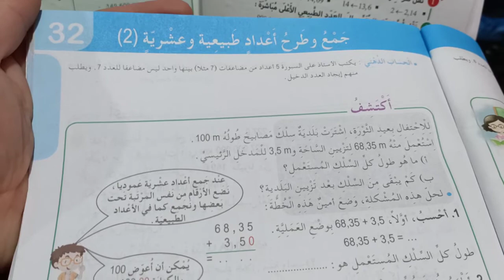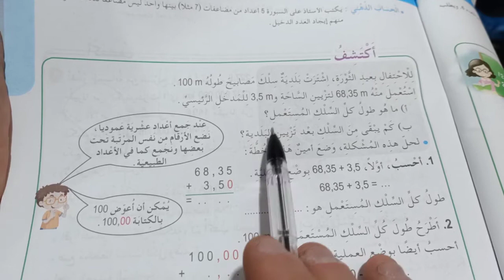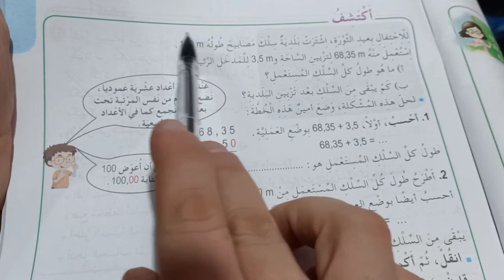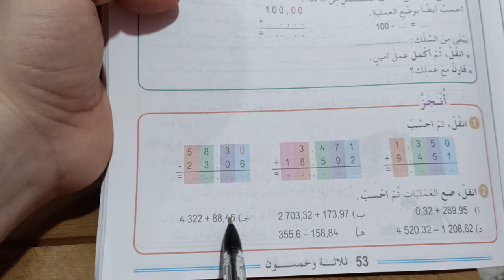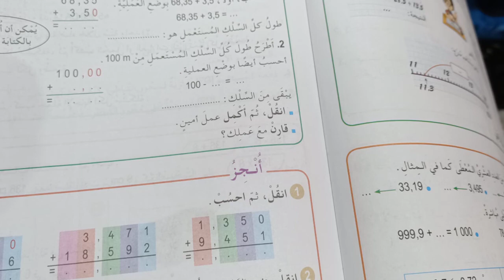جمع وطرح أعداد طبيعية و عشرية (2) حلول تمارين الكتاب المدرسي رياضيات الخامسة ابتدائي الجيل الثاني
جمع وطرح أعداد طبيعية و عشرية 2 حلول الكتاب المدرسي
تصحيح تمارين الكتاب المدرسي رياضيات الخامسة ابتدائي
الخامسة ابتدائي شرح مبسط لدروس الرياضيات
أهلا وسهلا بكم في القناة :